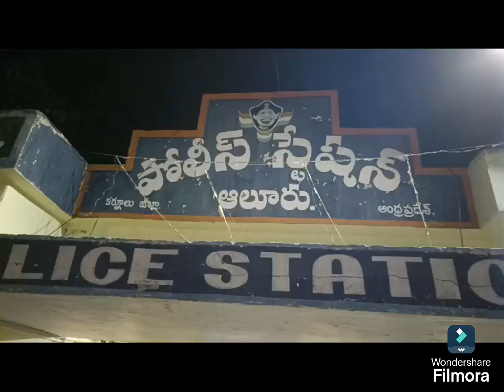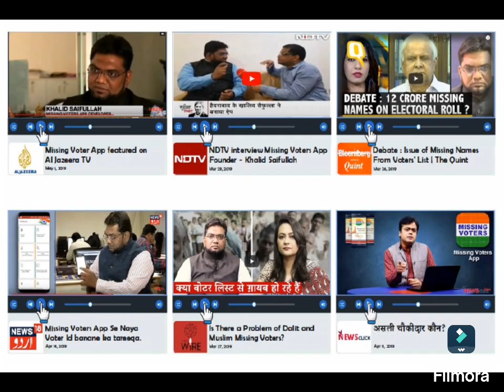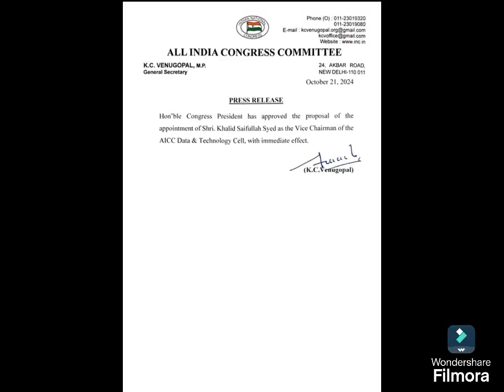KURNOOL SEEMA NEWS 23 10 2024